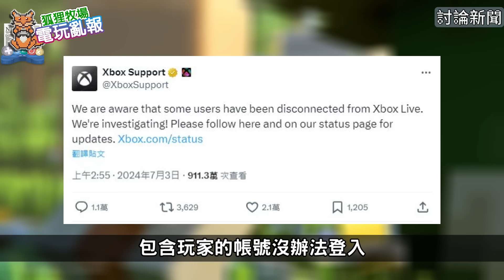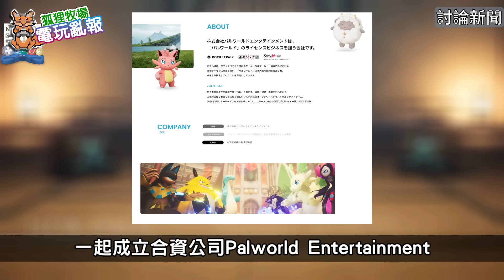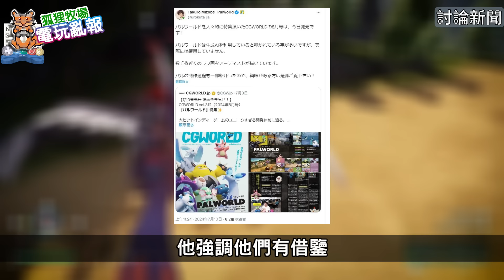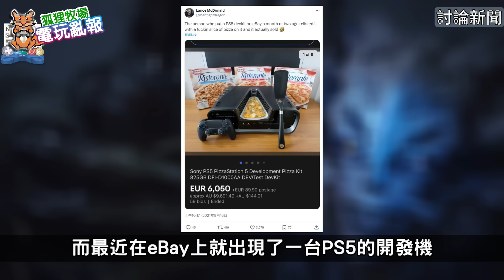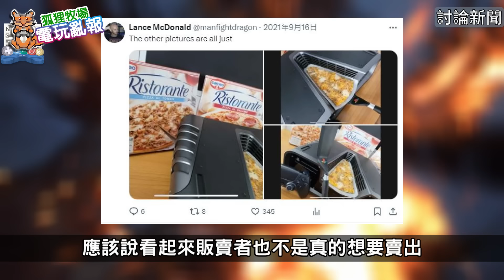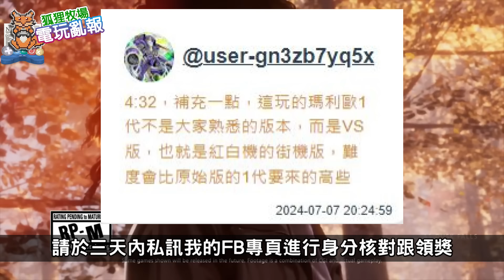【電玩亂報】遊戲公司開搞！數位遊戲發生大爭議！？PS5開發機出現在拍賣？幻獸帕魯想當下一個寶可夢？2024 七月第二期電玩亂報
單機遊戲需要全程連網這樣的行為合理嗎？

0:00~0:42 開場
0:42~3:04 數位遊戲爭議
3:04~5:11 幻獸帕魯想成為寶可夢
5:11~6:20 PS5開發機販售
6:20~6:44 地穴看守者
6:44~6:58 完蛋！我被美女包圍了！
6:58~7:18 雷電 NOVA
7:18~7:35 資訊快報
7:35~8:07 抽獎活動
8:07~8:33 新聞大調查
8:33~9:53 遊戲銷售排行
9:53~10:30 每周XGP
10:30~11:18 結尾